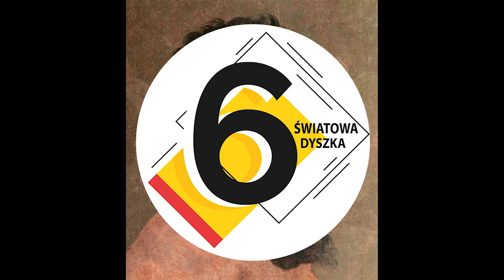10 CIEKAWOSTEK O KAPLICY SYKSTYŃSKIEJ